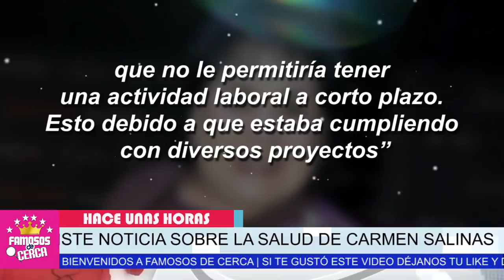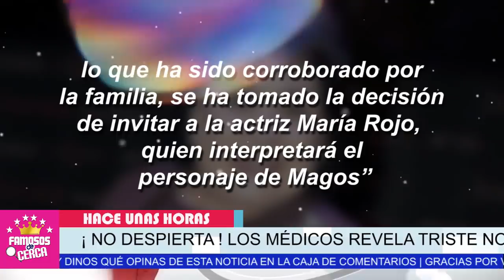🎚️🖤 ¡ 𝗛𝗔𝗖𝗘𝗦 𝗣𝗢𝗖𝗢𝗦 𝗠𝗜𝗡𝗨𝗧𝗢𝗦 Medicos de Carmen Salinas 𝗥𝗘𝗩𝗘𝗟𝗔𝗡 𝗗𝗘𝗩𝗔𝗦𝗧𝗔𝗗𝗢𝗥𝗔 𝗡𝗢𝗧𝗜𝗖𝗜𝗔 ! 🔻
Familiares de Carmen Salinas ENTRE LLANTO Reciben Lamentable Noticia

 BIENVENIDOS!!!
suelta la sopa
televisa
exclusivas
venga la alegria
tv azteca
polemica
chismes
Entertainment
farandula mexico